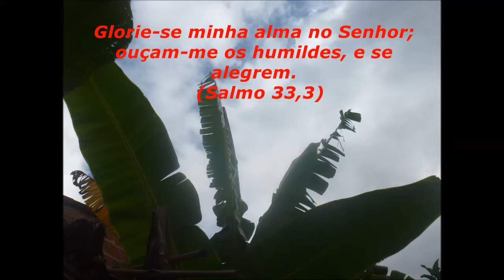Vlog -Visitando o Mercantil Zé do Cal e Val Orgânicos